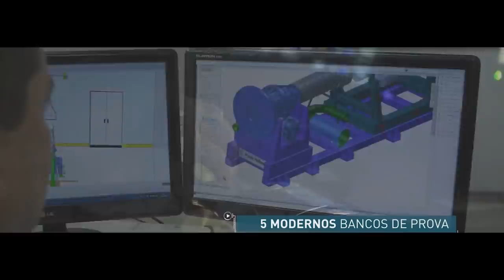Brasil vai desenvolver motor a reação 100% nacional.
A IAS (Indústria de Aviação e Serviços), é uma empresa brasileira com foco na manutenção de motores a reação no mercado da aviação. Segundo o diretor operacional da empresa, num futuro próximo a mesma deverá desenvolver motores a reação 100% nacional.